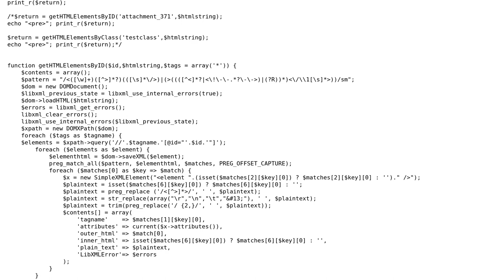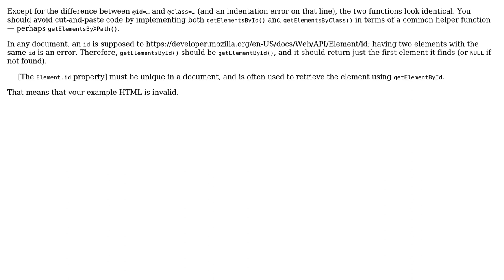Code Review: Get InnerHTML, OuterHTML, and plain text of an element by ID or class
With thanks & praise to God, and with thanks to the many people who have made this project possible! | Content (except music & images) licensed under CC BY-SA | Music | Images & others | With thanks to user l0ckm4 user Jamal user 200_success and the Stack Exchange Network Trademarks are property of their respective owners. You are responsible for your own actions.